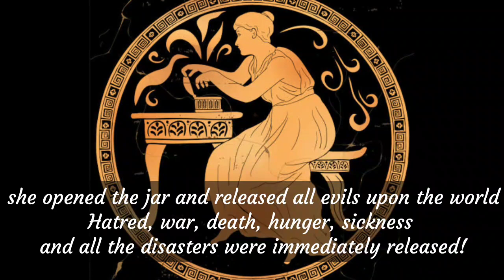3 Myths : Narcissus, The Amazons and Pandora's box !!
⚫Today's video is talking about 3 myths :
1_Narcissus.
2_The Amazons.
3_Pandora's box.